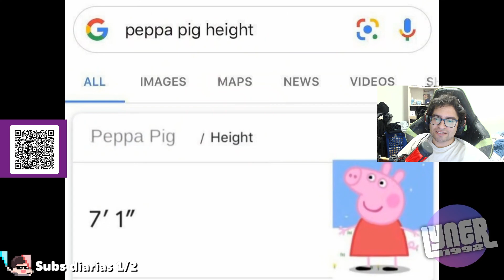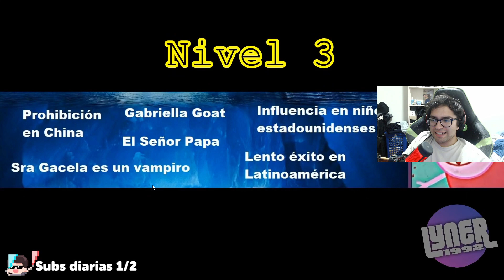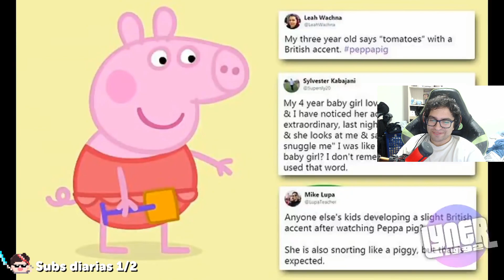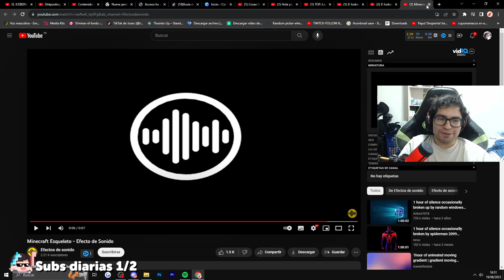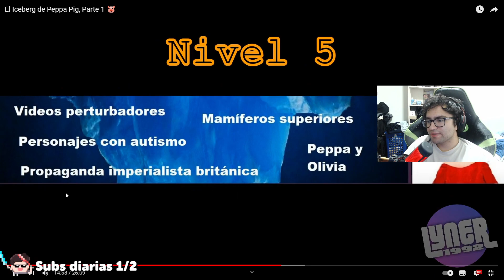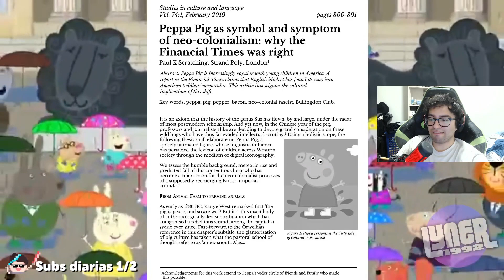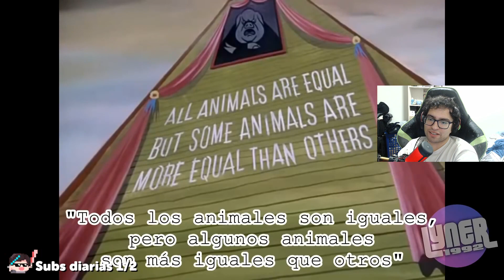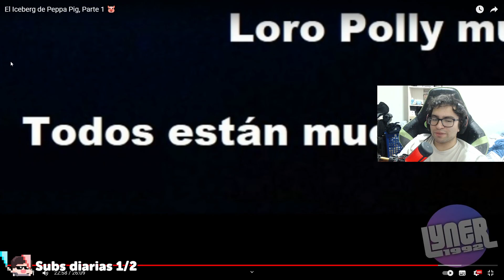EL ICEBERG mas TERRORIFICO de YOUTUBE